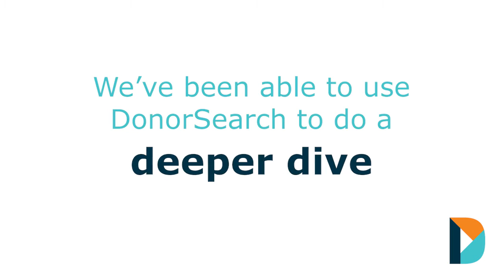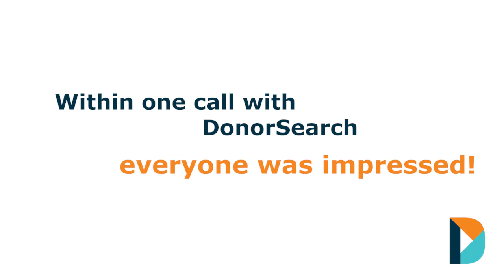Defiance College: Client Success Story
In this DonorSearch Client Success story Brittanie E. Kuhr, Executive Director of Institutional Advancement at Defiance College, shares how DonorSearch has made their lives easier by providing all of the information they could need in one place.